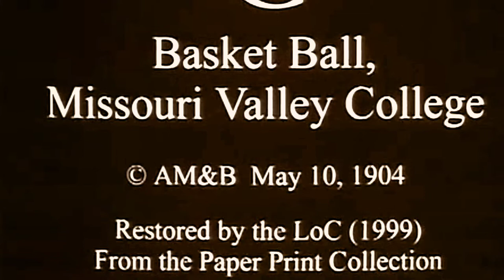1904 Oldest Women's Basketball Video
Old footage of women playing basketball in the early 1900s.